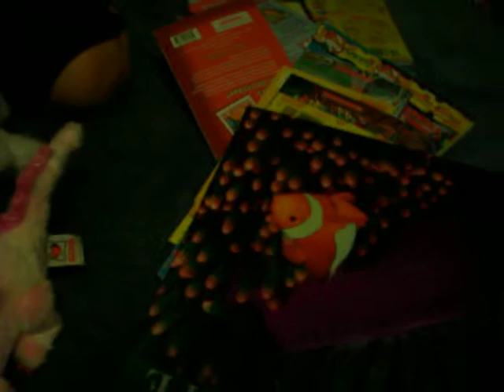iNacho Ep.2 Pt.3 In The Classroom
The 2nd episode of the iNacho show. Pt.3 Nacho joins a school watch to see how it turns out.